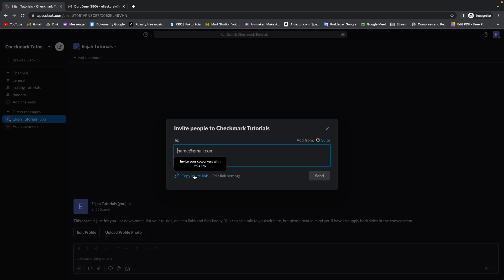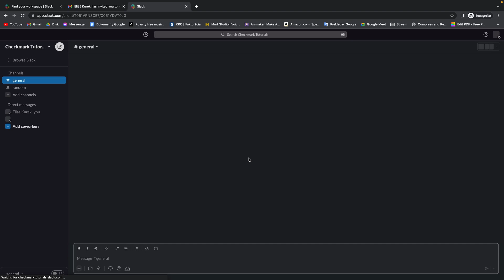How To Add Coworkers To Your Slack Workspace in Slack | Invite Colleagues | Slack Tutorial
In this tutorial, you will learn how to add coworkers to your Slack workspace in Slack. Slack is a powerful collaboration tool that allows teams to communicate, collaborate, and share information in real-time. In this video, we will walk you through the steps to add coworkers to your Slack workspace, so you can start collaborating and communicating with your team members today.

How to Invite Colleagues to Your Slack Workspace
Adding Team Members to Your Slack Workspace
The Quick and Easy Guide to Adding Coworkers to Slack
Slack Tutorial: Adding Coworkers to Your Workspace
Collaborate with Your Team: Adding Coworkers to Slack
Learn How to Add Coworkers to Your Slack Workspace
Connect with Your Team: Adding Coworkers to Slack
A Step-by-Step Guide to Adding Coworkers to Slack
How to Add New Members to Your Slack Workspace
Slack 101: Adding Coworkers to Your Workspace